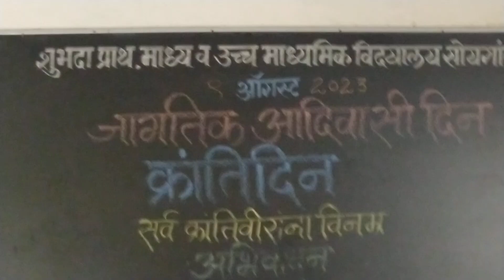९ऑगस्ट जागतिक आदिवासी दिन व क्रांती दिन विनम्र अभिवादन शुभदा विद्यालय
९ऑगस्ट जागतिक आदिवासी दिन व क्रांती दिन विनम्र अभिवादन शुभदा विद्यालय